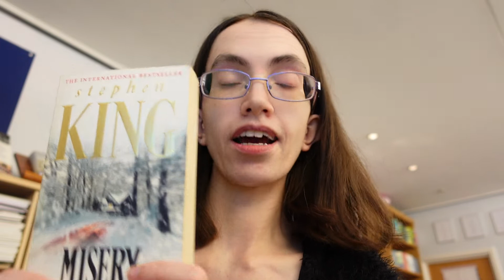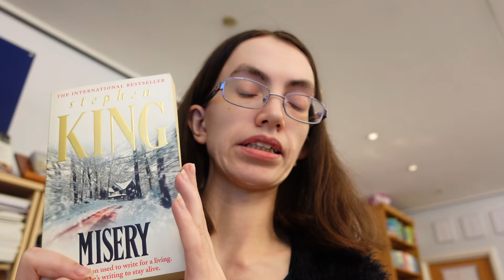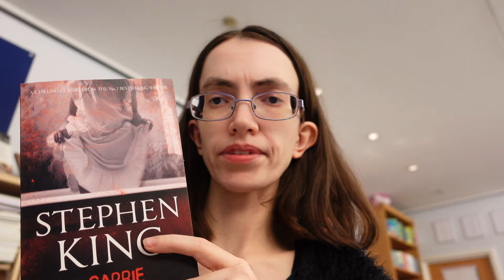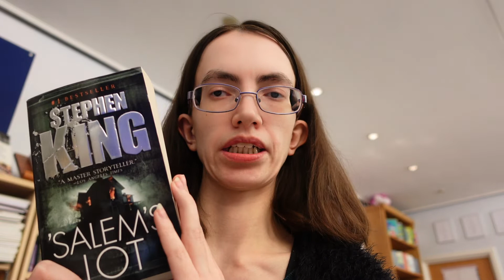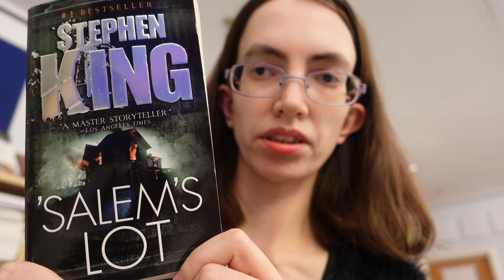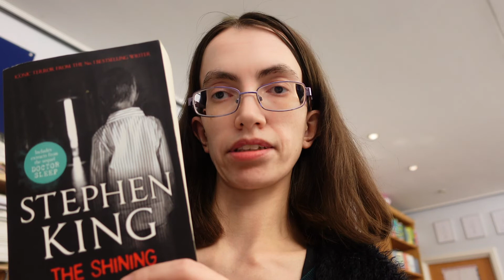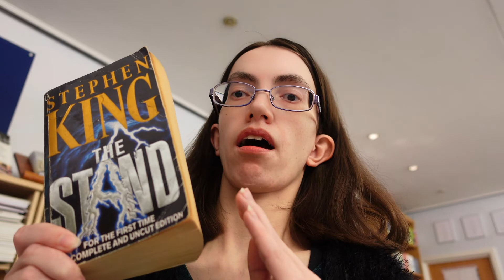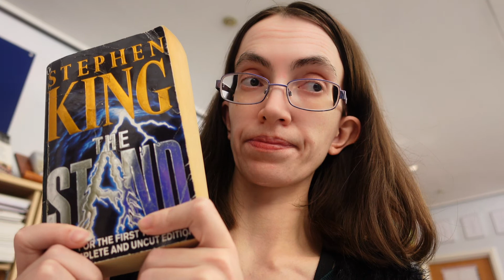The Stephen King Books I Read in 2021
The books by Stephen King that I read between June and December 2021.

How many have you read? Tell me your thoughts.

Salem's Lot
The Shining
The Stand